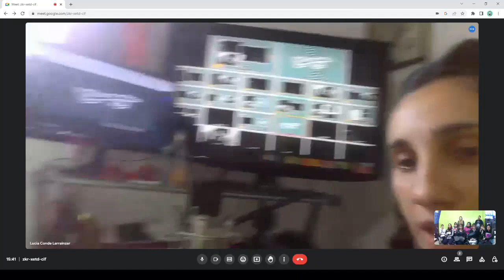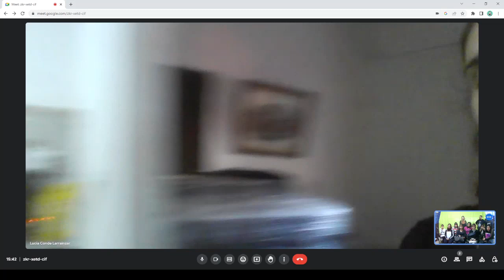CPEM80 (2023) Profesionales de la Comunicación y el Arte: Lucia Conde (5b)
CPEM 80 Escuela Técnica de Arte Audiovisual de Neuquén. Video conferencia. Charlamos con Lucia Conde sobre su formación y experiencias laborales dentro del ámbito del los medios de comunicación.